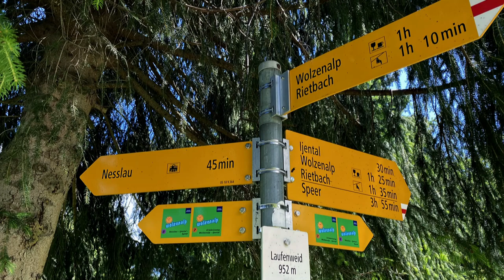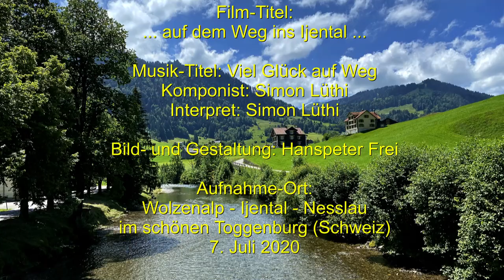Wolzenalp – Ijental – Nesslau … im schönen Toggenburg. Musik: Simon Lüthi – viel Glück uf Weg.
Entdecken Sie den Klimaerlebnisweg Toggenburg von der Wolzenalp ins Ijental! Er verbindet zwei artenreiche und faszinierende Moorgebiete miteinander. Die rund zweistündige Wanderung ab Bergstation Rietbach führt via Bergrestaurant Wolzenalp - Laui - Ijental - Bürzlen nach Nesslau. Sie bietet sowohl eine traumhafte Aussicht als auch landschaftlich eine tolle Abwechslung. Weil Sie auf die Höhe bequem mit der Sesselbahn reisen, stellt die Wanderung keine hohen Ansprüche an Kondition und eignet sich auch für Familien. Unterwegs rasten Sie an der Schweizer-Familie-Feuerstelle beim Risibach oder am lauschigen Seeli im Ijental.
Alle Bilder- und Videos sind auch auf meinem Facebook Account bereitgestellt …unter: Hanspeter Frei.
Än liebe Gruess us üserem schöne Tal, dem liebliche Toggeburg.